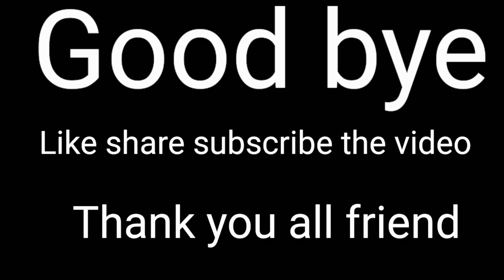new vlog Preparing for Iftar on the first day of fasting, Saudi Arabia پہلے روزے کی افطاری